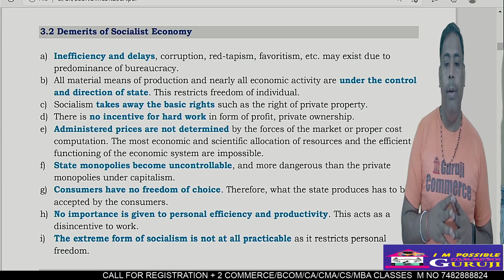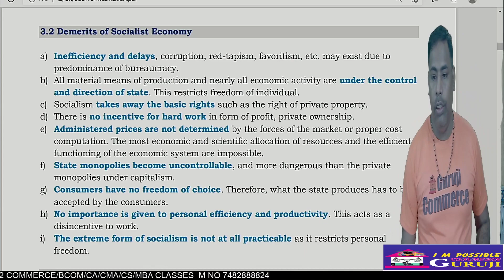Demerits of Socialist Economy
NCERT Class11th Economics
11th EconomyNCERT
Introduction To Economic | Definitions of Economics | ​Vedantu

Introduction to Economy & Economics | NCERT Chapter 1
unacademy

C#aFOUNDATION ECONOMICS
ecoonomics